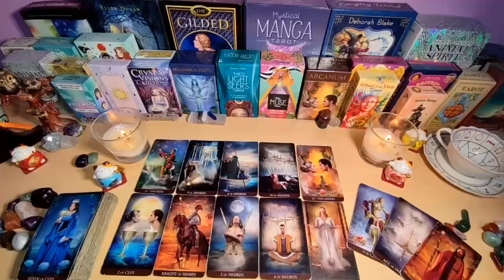VIRGO SOMEONE IS NOW READY & AVAILABLE TO LOVE ONLY YOU! VIRGO😍 SEPTEMBER 2024 TAROT READING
Virgo Love
Virgo 2024
Virgo today
Virgo SEPTEMBER